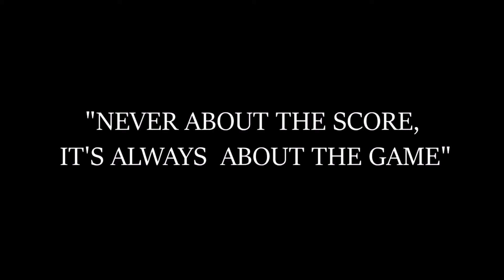TALES FROM THE BORDERLANDS #14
PLAYERS! it's your consitent gamer. Hank Colyer .  Back to shout out some info.  Thanks in advance